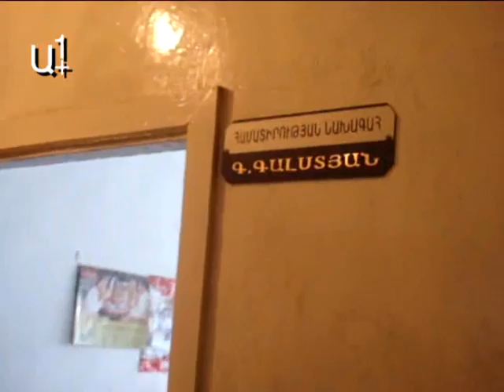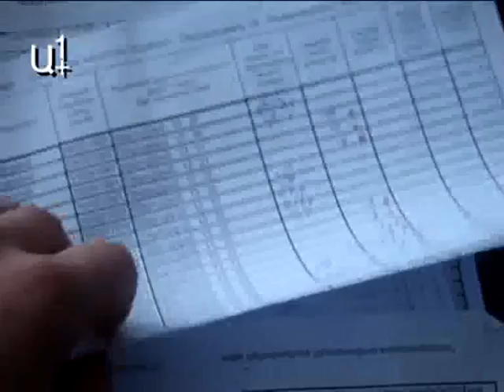Ինչո՞ւ էր մոլորվել Պուշկին Կարապետյանը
25/20 ընտրատեղամասի մի քանի ընտրողներ, քվեարկությունից հետո դուրս գալով ընտրատեղամասից, մտնում էին դիմացի շենքում գտնվող համատիրություն: Համատիրության նախագահի սենյակում գտնվող մի տարեց մարդ եւ մի կին ընտրողների ցուցակում նշումներ էին անում:

Երբ փորձեցինք պարզել, թե ինչո՞ւ է ոչ աշխատանքային օրով համատիրության նախագահի սենյակի դուռը բաց, եւ ի՞նչ գործ ունեն համատիրությունում ընտրական ցուցակները, տարեց մարդը, որը հրաժարվեց ներկայանալ, նախ փորձեց դարակում թաքցնել ցուցակները, անուհետեւ արդարացավ, թե «մրսում էի, եկել եմ տաքանամ»: Այնուամենայնիվ, նա այդպես էլ չկարողացավ որոշակի պատասխան տալ, թե ինչ նպատակով են ընտրական ցուցակները նրա մոտ գտնվում: